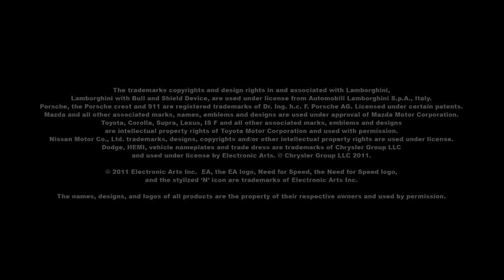Need for Speed World GamesCom 2011 Trailer